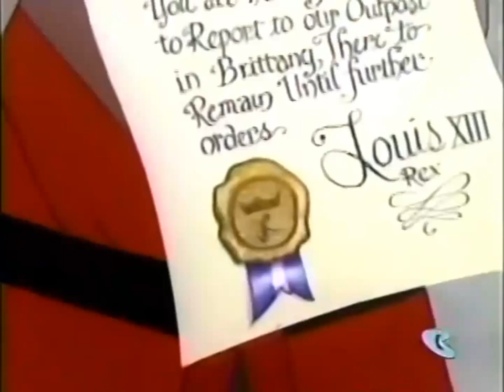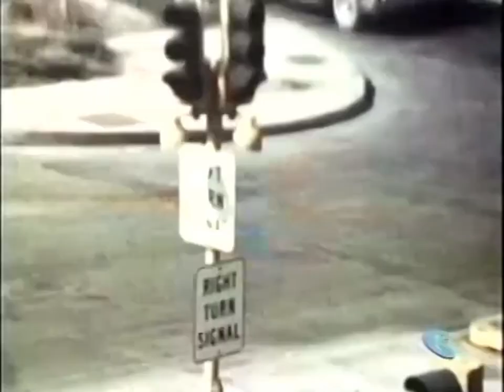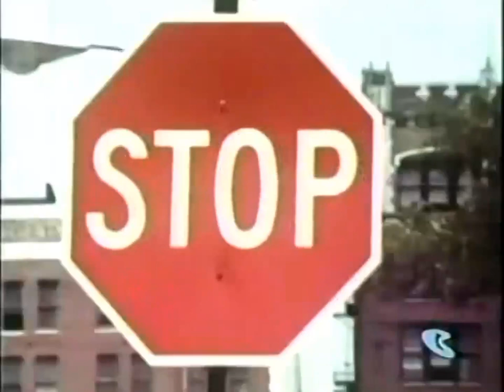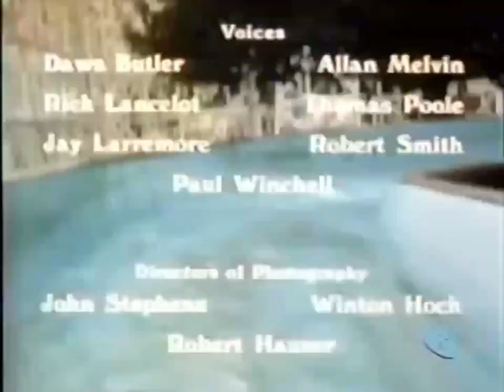January 4, 2024